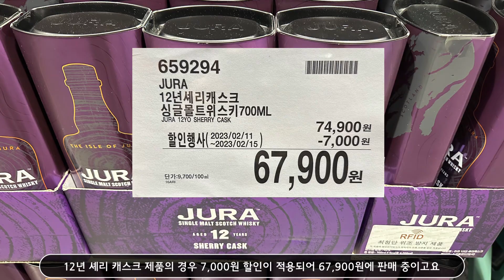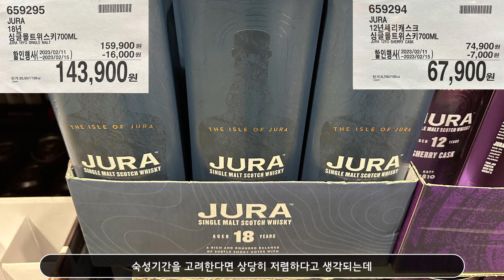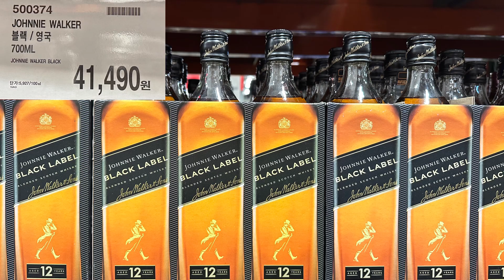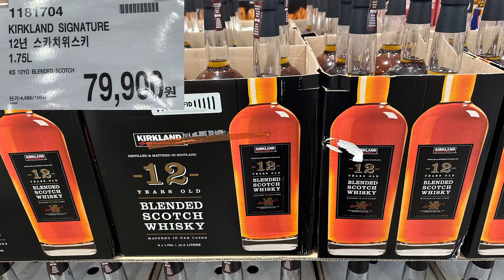위스키 가격 정보 - 2023년 2월 코스트코 위스키 제품과 할인 정보 (일산점 기준)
2월 11일 코스트코 일산점 기준 위스키 할인 및 가격 변화를 살펴봤습니다.

이번 달에는 주라 12년과 18년 숙성 제품의 할인이 괜찮아 보이네요😀

코스트코 위스키 가격 정보가 궁금하셨던 분들에게 이 영상이 조금이나마 도움이 되었으면 좋겠습니다.

그럼 다들 오늘도 즐거운 위스키 생활되세요🥃👍🏻